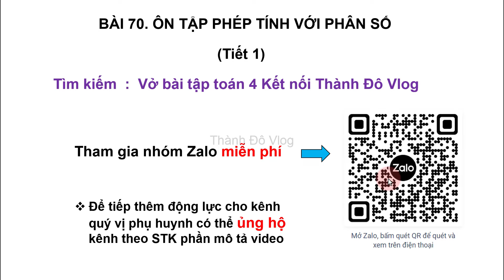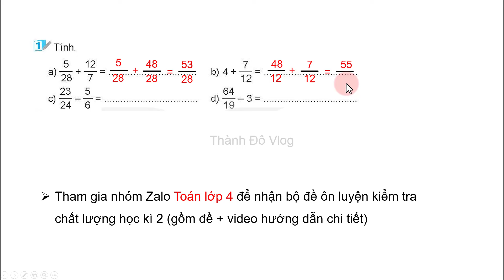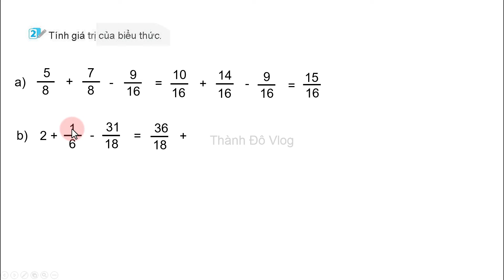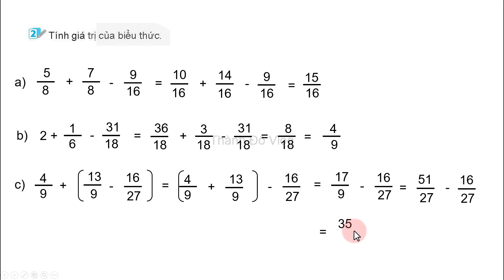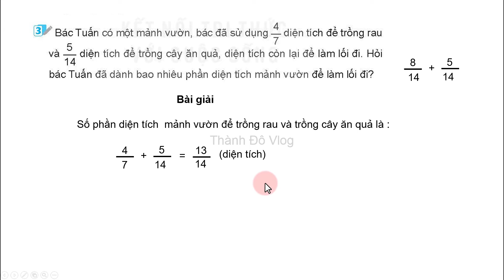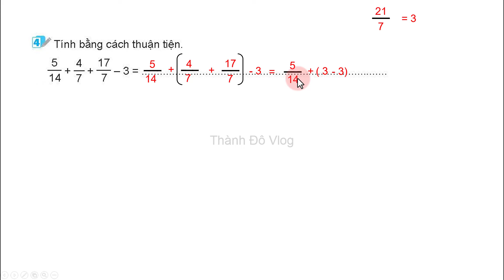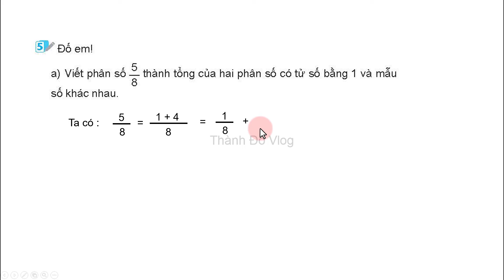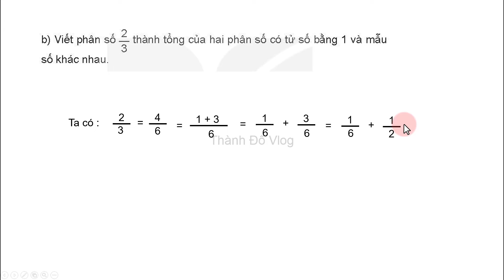Vở bài tập Toán lớp 4 Kết nối tri thức Bài 70 Tiết 1 Ôn tập phép tính với phân số trang 114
🕵️Tham gia nhóm Zalo để nhận được sự hỗ trợ tốt nhất :
VIETINBANK : Lê Thành Đô
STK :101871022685